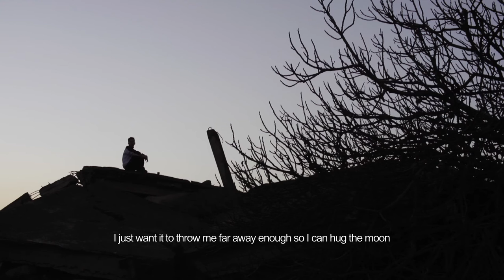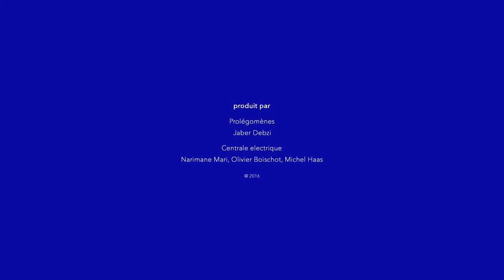Atlal (2018) - Trailer (English Subs)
Directed by : Djamel Kerkar
Produced by : Centrale Électrique

Atlal: A poetic discipline that involves facing the ruins and bringing one’s memory back to the surface and one’s memories from the visible to the invisible. Algeria, in the grip of terrorism, officially experienced the loss of over 200,000 lives between 1991 and 2002.